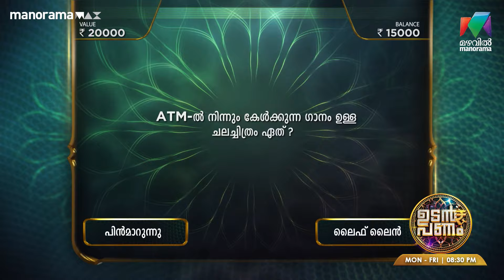വഴികാട്ടിയായി കൂടെയുണ്ടായിരുന്ന ആ ഡോക്ടർ.... 😊🖤 up5 UdanPanam5 | EPI 50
Depression stage-ൽ കൂടെ നിന്ന് ആത്മവിശ്വാസം പകർന്നു നൽകുകയും ഈ നിലയിൽ എത്തിച്ചതും ആ ഡോക്ടർ ആണ്.

ഉടൻ പണം | EPI 50 | Mon - Fri @ 8.30PM